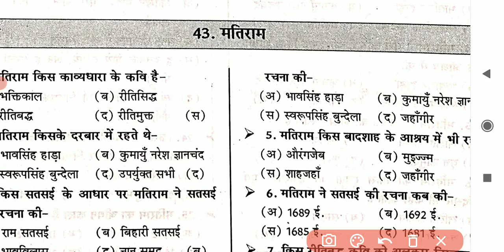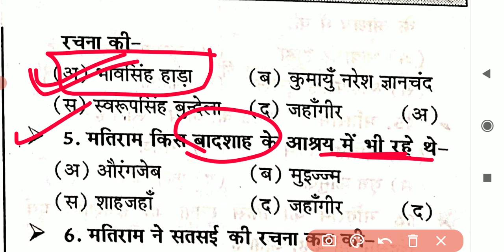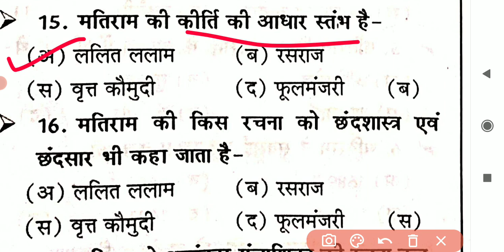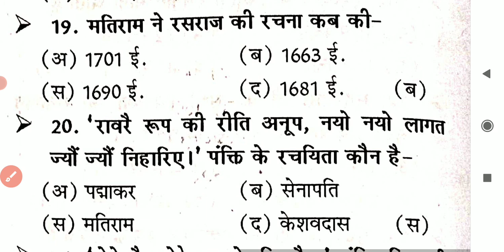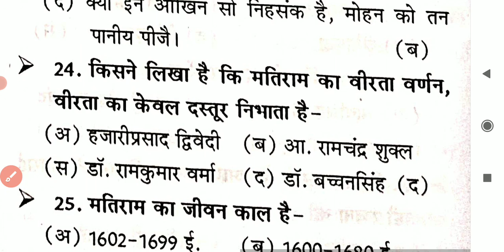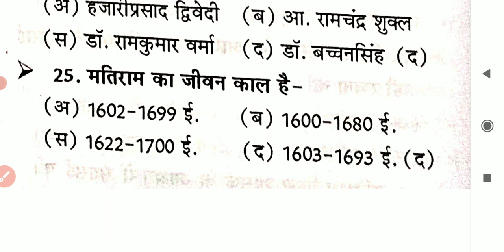कवि मतिराम से सबंधित महत्वपूर्ण प्रश्न ,|| हिन्दी साहित्य, TGT, PGT ,UK LT ALL EXAM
🇮🇳जय हिंद🇮🇳
mp police exam teligramB

W#SUPERTET2021​
DSSSB_PGT_HINDI, |Dsssb_exam_june_2021, l dsssb pgt exam ,| hindi sahitya
uppgt​
hindisahitya​
hindisahityatricks​
hindinetexam​
ukltexamhindi​
gicexam​
mpsiexam​
dssb​,
hptet​
panjabmastercadre​
htet​
uptet​
hindisahityakaitihas​
hindisahityaadhunikkal​
hindisahityarachnaye​
rachnayetricks
kaviorrachnayetricks​
hindi_sahitya_tricks​
hindi_sahitya_tgt_exam​
hindi_sahitya_pgt_exam​
hindi_sahitya_gic_exam​
hindi_tricks​
hindivyakaran​
hindisahitya_sumit_sir

Hindi sahitya
Hindi vyakaran
Hindi literature